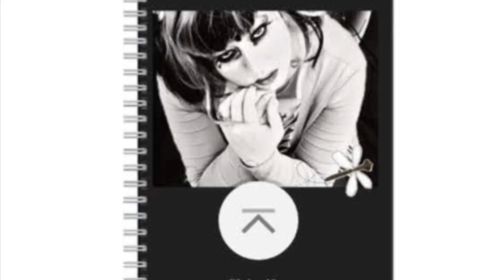Black and white shots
Black and white pictures from 2018/19